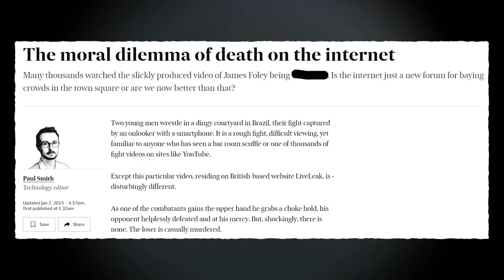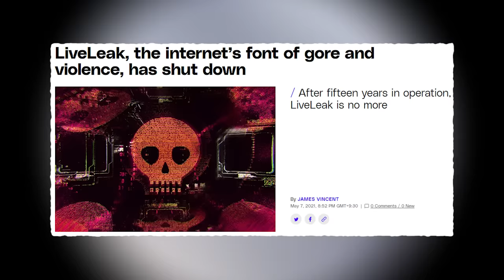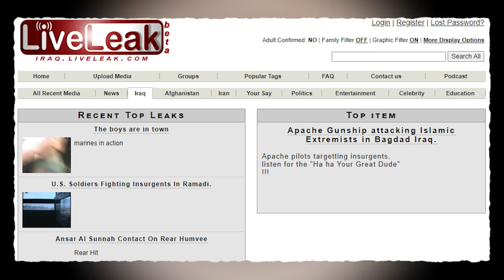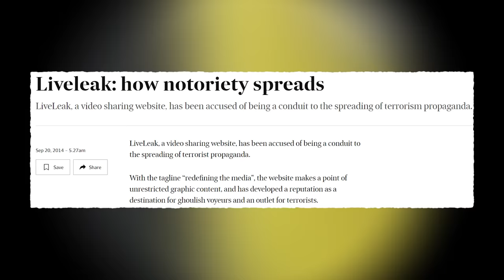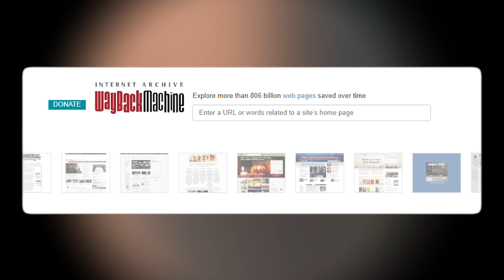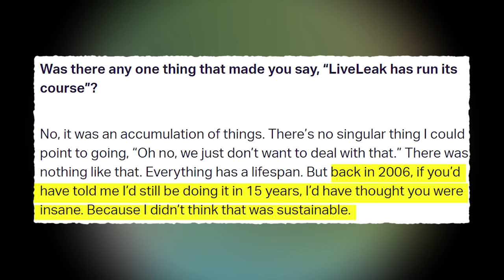What Made LiveLeak So Special?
The site that redefined the media